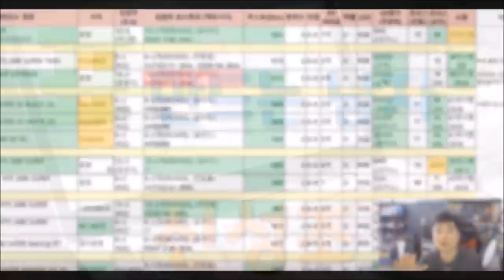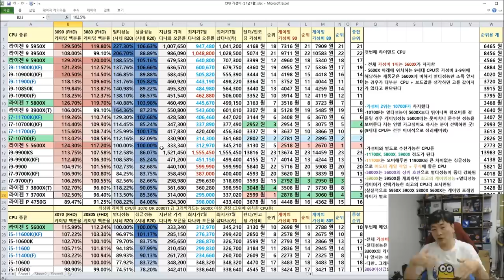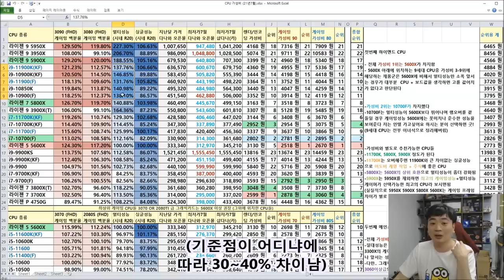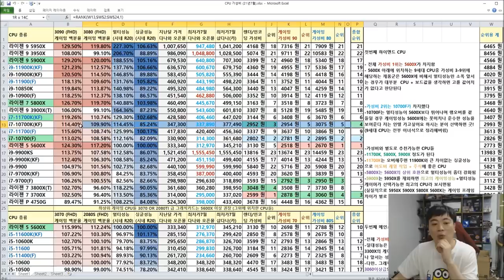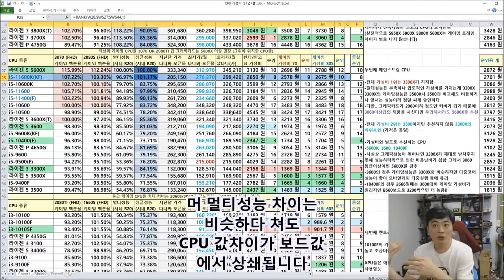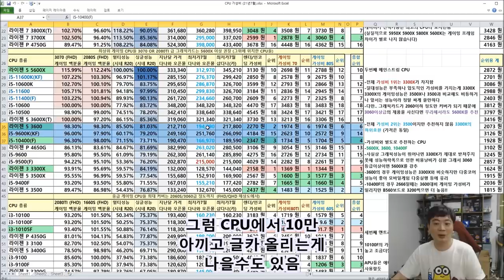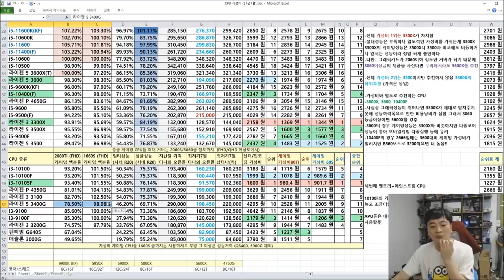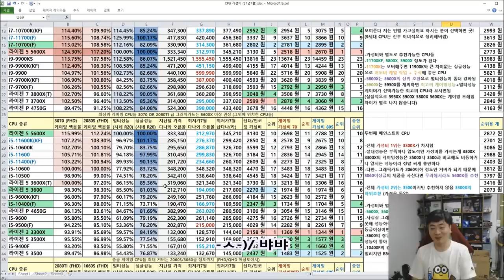PC 구매시 꿀팁 CPU의 가성비를 비교해보자!! (7월) - 신성조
최근 6개월 중에 가장 CPU가 싼시기입니다

=ㅅ=) 특히 5600X와 10400F의 가격이 착하군요???

PC구매를 고려하시는 분들은 한번쯤 보시면 좋을겁니다!!